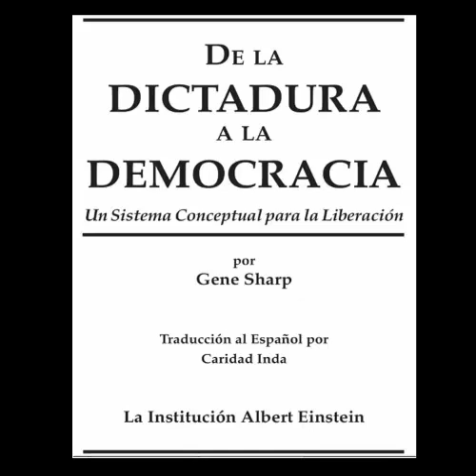008 Audiolibro. De la Dictadura a la Democracia: Aplicando el Desafío Político